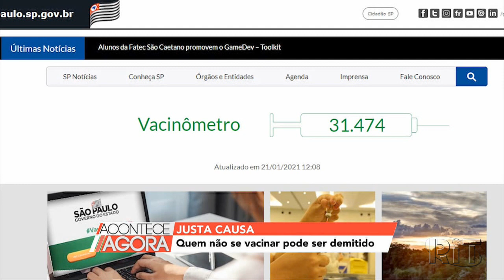Jornal Acontece Agora - Edição 11h (22/01/2021)